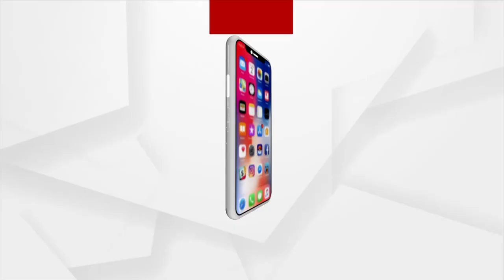ରାଜ୍ୟରେ ପାର୍ବଣରେ ସମୟରେ ଜାରି ରହିବ କଟକଣା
କେନ୍ଦ୍ର ସରକାରଙ୍କ ପକ୍ଷରୁ ଏନେଇ ସୂଚନା ଦିଆଯାଇଛି ବୋଲି କହିଛନ୍ତି ସ୍ବାସ୍ଥ୍ୟ ନିର୍ଦ୍ଦେଶକ ବିଜୟ ମହାପାତ୍ର । ରାଜ୍ୟ ସରକାର ଏହା ଉପରେ ନଜର ରଖିଛନ୍ତି । ସଠିକ୍ ସମୟରେ ରାଜ୍ୟ ସରକାର ପାର୍ବଣ ପାଇଁ ଗାଇଡ଼ ଲାଇନ ଆଣିବେ ।